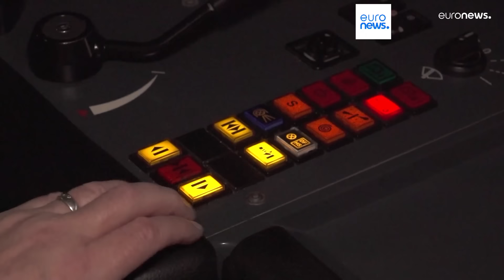As notícias do dia | 25 janeiro 2024 - Noite